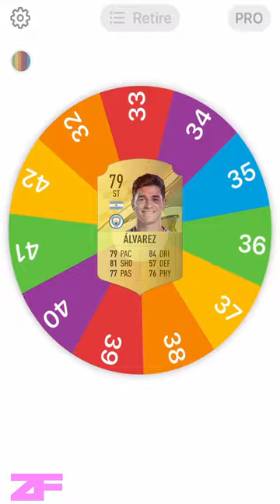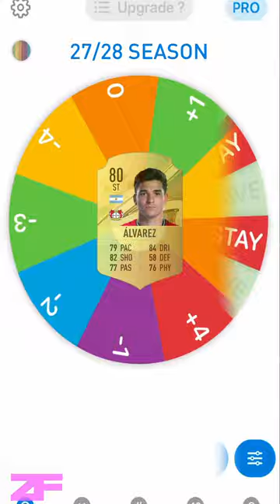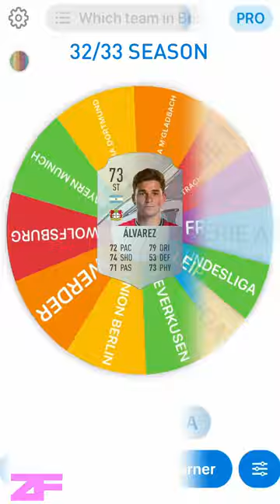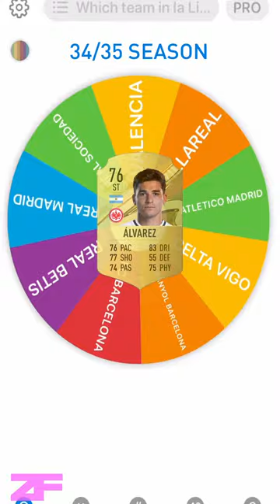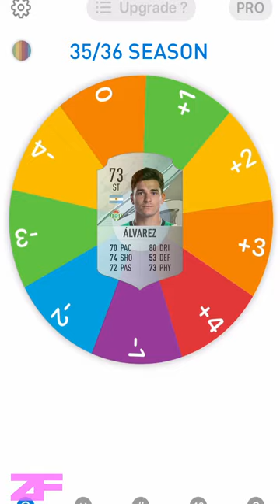Julian Alvarez Career Prediction (roulette)